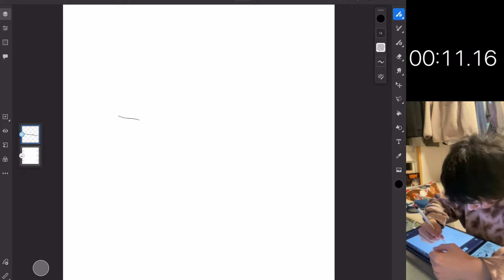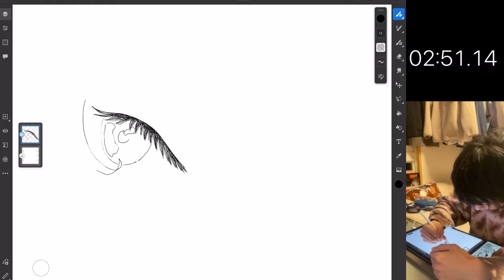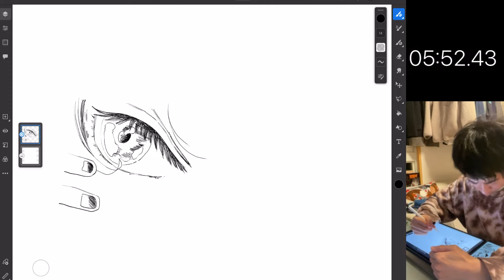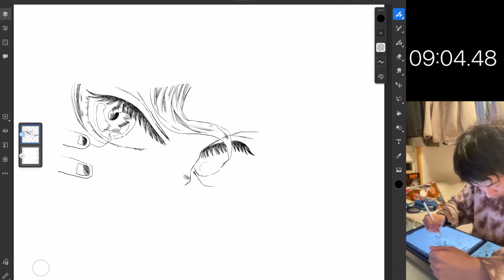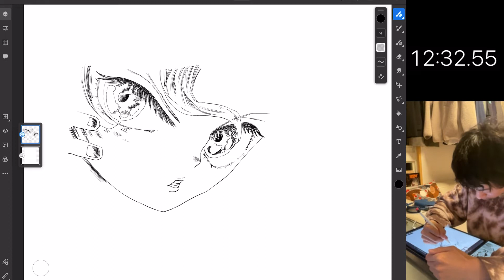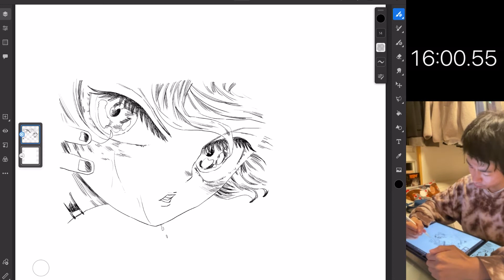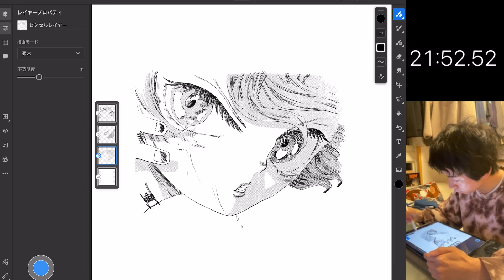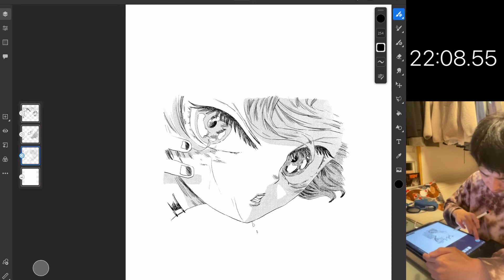【考察】ヤングジャンプが1億円かけて出会った才能！？大野先生から分析する大ヒット少年漫画メソッド#漫画模写RTA#リモデリング#リアンナ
漫画模写のRTAです　Adobe frescoで描いてます
下書き禁止　消しゴム禁止　アンドゥ禁止
普通にトーン削るのに消しゴム使いましたすんません
音声は後撮りです！